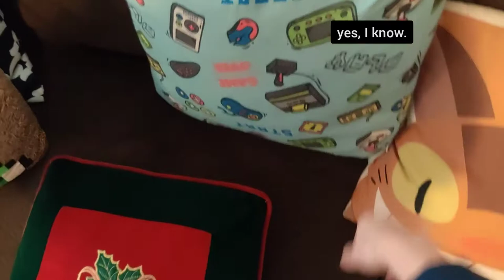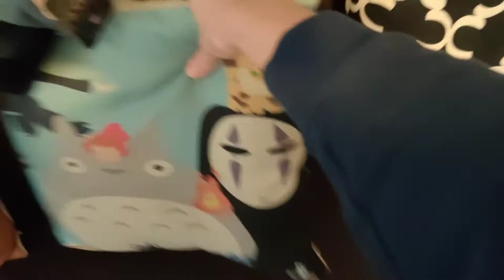that's all, again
for now, and possibly 2020?

I might throw a quick thing out just before the new year, but I might not.

in the meantime, just in case:

Merry Christmas, and enjoy tossing 2020 out.